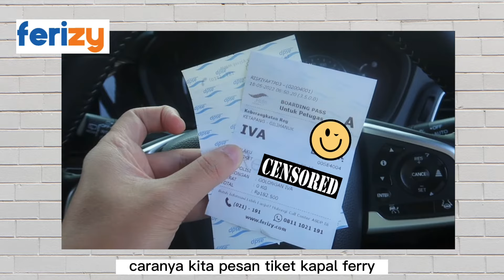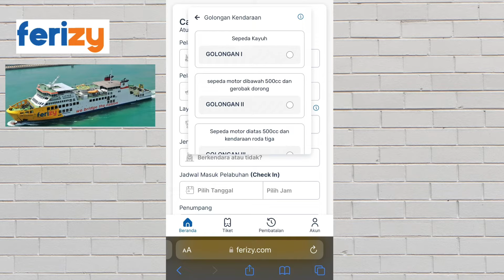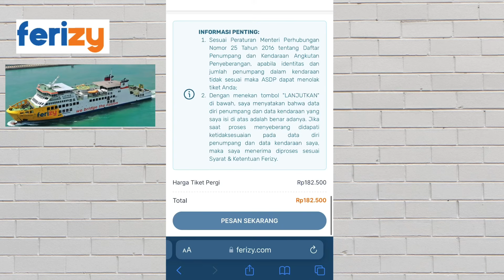CARA PESEN TIKET KAPAL FERRY ONLINE TERBARU| BELI TIKET KAPAL LAUT DI FERIZY| FERIZY NAIK FERRY EASY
Berikut buat temen-temen yang masih bingung gimana cara beli tiket Kapal Ferry secara online, jd kalian bisa book tiket yah ga perlu beli tiket di loket lagi, mudah banget ko...